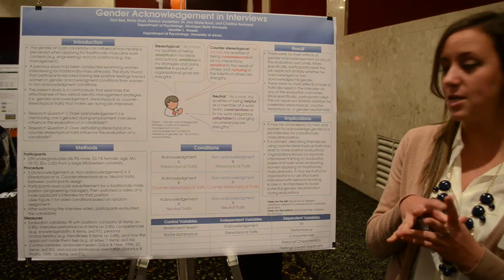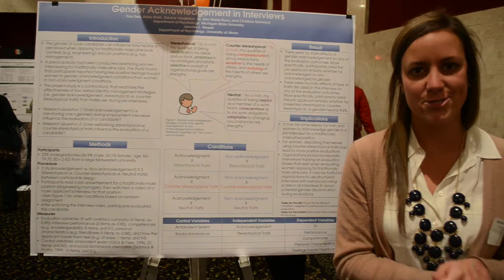Gender Acknowledgement in Interviews - UURAF 2013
Fion See, Rikita Shah, and Danica Verderbar presented their research on April 12, 2013 at the University Undergraduates Research and Arts Forum.

Category: Psychology

Mentor: Christine Kermond (Psychology)

Abstract: Gender has been an issue in relation to traditionally‐masculine work contexts (e.g. engineering) and higher job positions(e.g. top management). In this study, we are examining responses towards men who are applying for traditionally‐masculine and
higher job positions. A study of female acknowledgment has been previously conducted and this is a follow‐up study, in which we are comparing the evaluations of male applicants to the evaluations of female applicants. Specifically, we are looking to see
if gender acknowledgment during an employment interview would have a positive or negative influence on the employer's evaluations of men who apply for traditionally‐masculine job positions. Participants read a job advertisement describing a traditionally masculine position, (i.e., engineering manager) and watch a video of a male candidate interviewing for that particular job position. Participants are randomly assigned to 2 (acknowledgment Vs. non‐acknowledgment) X 3 (role‐congruent X role‐incongruent X neutraltraits) conditions. After watching the video, participants will be evaluating the male candidate. This study allows us to compare the interviewing strategies of men and women regarding gender acknowledgment when applying for a traditionally‐masculine job. We hypothesize that participants in the gender acknowledgment conditions will report less positive evaluations compared to participants in non‐acknowledgment conditions. We hypothesize that there will be a significant main effect of role congruity for personal evaluations as well as the participant's feelings towards the applicant.